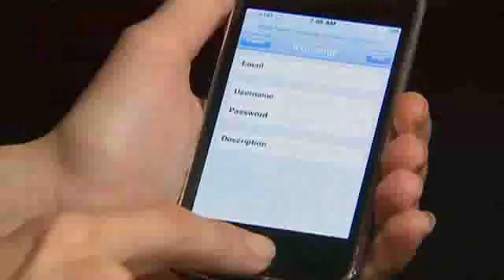Google and Adobe vs. Apple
VP of Engineering Vic Gundotra says Google, unlike Apple, will support Adobe flash for its mobile Android operating system.